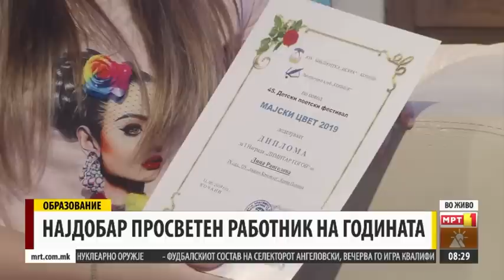Учество во Утринска програма на МРТ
Учество во утринската програма на МРТ каде разговаравме за признанието за најдобар просветен работник за 2018/2019 година доделено од општина Крива Паланка. Во емисијата учествувавме заедно со ученичката на генерацијата 2018/2019 од ООУ Јоаким Крчовски Крива Паланка, Лина Рангелова.